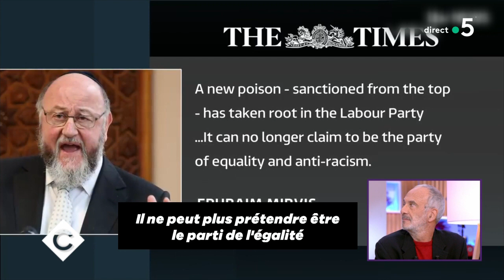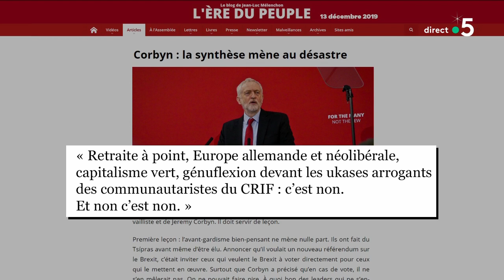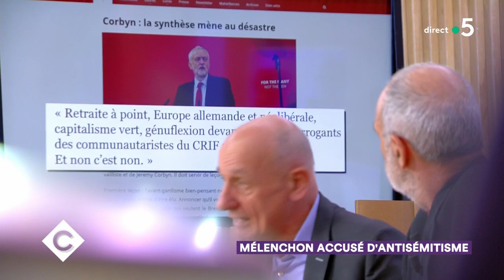Mélenchon accusé d'antisémitisme - C à Vous - 16/12/2019